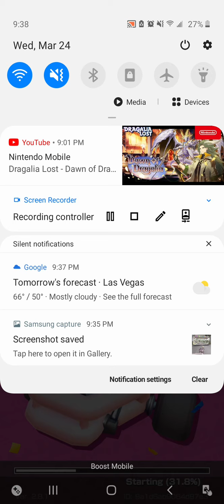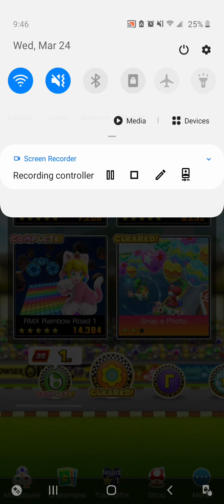Mario kart tour - Gameplay - Part 135: Baby Daisy cup (Yoshi tour)